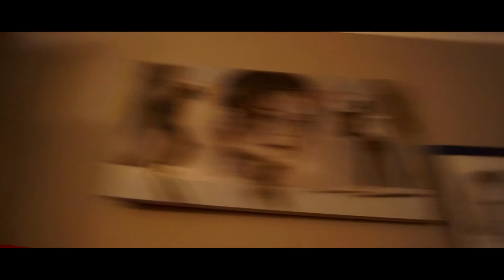Dominik Majkel - Szoko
Kawałek dla naszych kobiet
Szczecin 2018